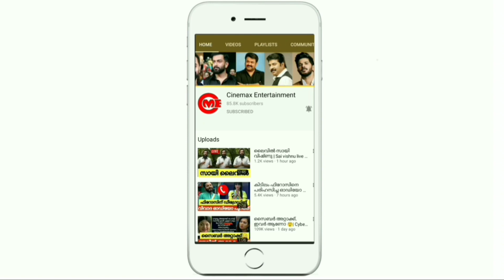പ്രാങ്കോളികളെ പഞ്ഞിക്കിട്ടു ഹെലൻ ഓഫ് സ്പാർട്ട | Helen of sparta video against couple prank videos